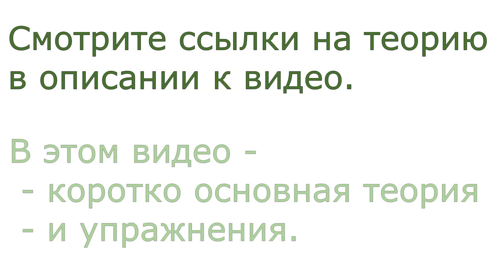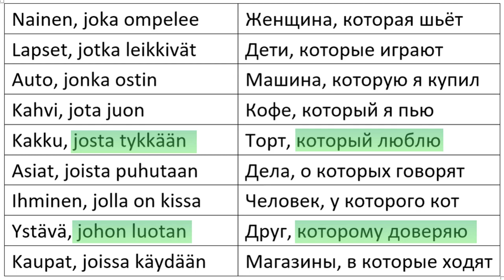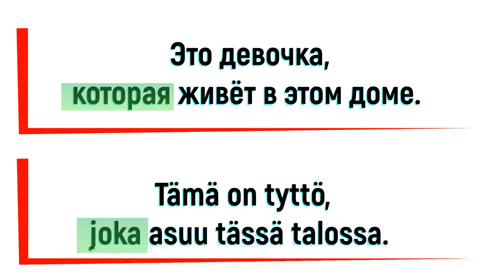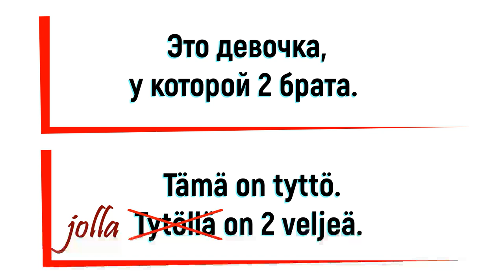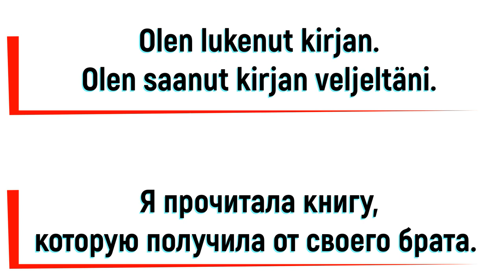JOKA-lause, часть 1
Это видео для тех, кто хочет потренироваться строить предложения с помощью местоимения JOKA.

Taitotaso: noin B1.